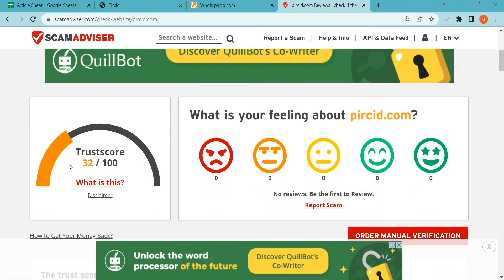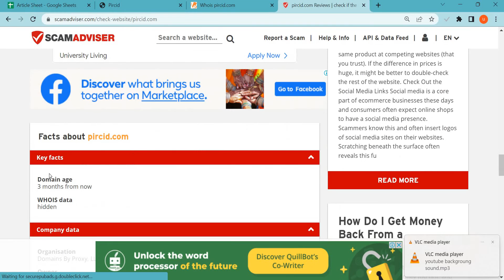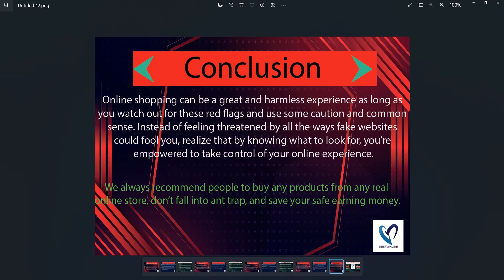Sleekshape Reviews 2023: Is Sleekshape.co safe for online shopping? Sleekshape Detailed Review!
Sleekshape.co is an online e-commerce shopping website selling different types of products. So, we are here to guide you, on how to check the authenticity of any genuine website

1. Firstly you should check the domain age of any website if the domain is older it is more reliable.

2. Pay attention to whether the website is safe or not with HTTPS connection.

3. Whois a website where you can check more details of the website.

4. Customer support services are also important, check whether the number and contact address are given or not.

5. Genuine websites provide COD, and PayPal as the payment method, and PayPal gives you a refund option after a rising request.

6. Scam advisor is a popular website that gives trust scores to most websites, you can also check there.

7. Product return policy is also an important point, check available or not.